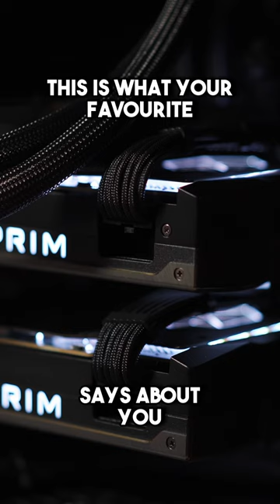What your Favourite PC Case Says About You! 👇